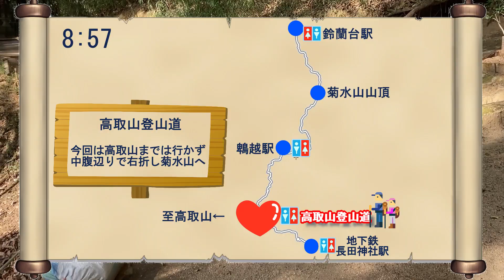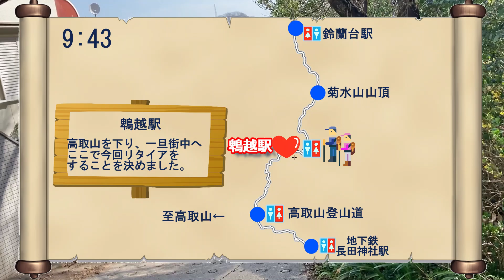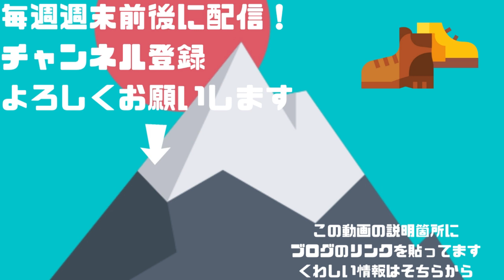妻、足負傷!! 六甲全山縦走路(高取山～菊水山)ヘタレ夫婦登山Vol.10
前回の六甲最高峰、摩耶山と六甲山系の山々を撃破してきた二人
YAMAPの六甲ハイカーバッチをゲットすべく次のターゲットは菊水山

今回は高取山の登山道から途中で六甲全山縦走路に入り菊水山まで目指しました。
最初の高取山の登りは順調でしたが、そのくだりから妻の様子がおかしくなりました。

「下る時に膝が痛い・・・」

最初は筋違いなどのような痛みかと思っていましたが
徐々に足を引きずるように・・・汗
一方、上りは全く足が痛くならないとのこと。
それであれば、ここを下れば次は菊水山への登りになるので
そこまでなら行けるかと過信していましたが、無理をする必要はどこにもなく
菊水山へ上がる途中の神戸電鉄鵯越駅でリタイア

ふたりで登山をしていて初めての出来事でした。
今思うと登山初心者が調子に乗って少し負荷の高い山々を登りすぎたのが
疲労をためる原因になったのではないかと思っています。
まずは、アイシングをしながら安静し様子をみていくことになりました。

次回は、初の街歩き。
こちらは登山と同じようなテイストでガチで街歩きをしております(笑)
次週、お楽しみを

00:00 オープニング
01:28 コース紹介
02:42 高取山登山道
03:25 六甲縦走登山道合流点
06:24 鵯越駅へ
07:50 鵯越駅到着

■音楽・効果音など
効果音ラボ
無料効果音で遊ぼう！